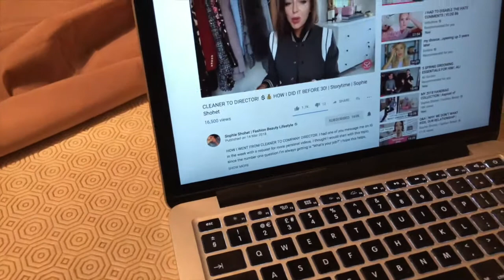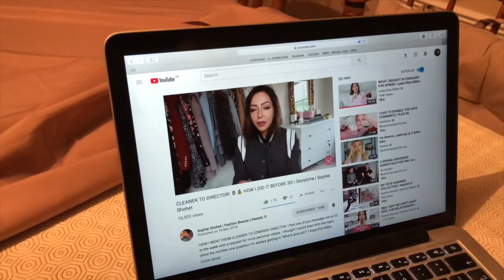BUBBLE CHARCOAL MASK OMG/ M.M.M TERI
BUBBLE CHARCOAL MASK. DOES IT WORK? CARBONATED BUBBLE MASK TURNS OUT IS THE FUNNIEST THING EVER! FOVER BLOWING BUBBLES WITH THESE MASKS LOL YOU NEED TO TRY IT!!!